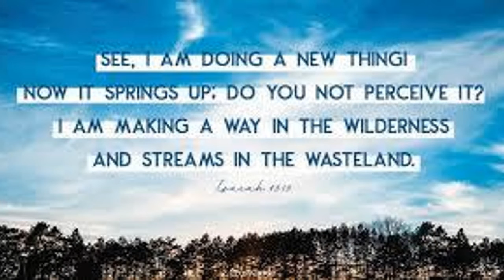Walk in Love Video Adaptation Nov 22